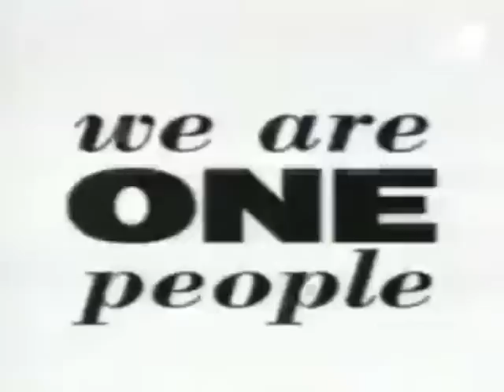THE ULTIMATE MTV PARTY ZONE VIDEO MIX PART EIGHT (RE-EDITED VERSION)